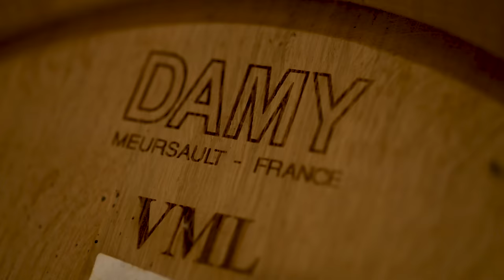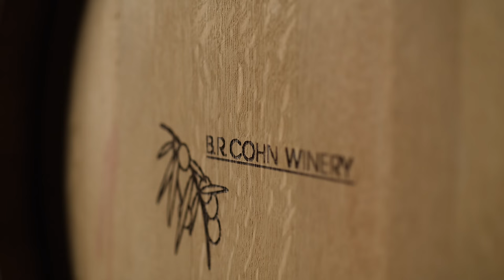B.R. Cohn Trailer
Meet and taste with B.R. Cohn winemaker Glenn Hugo. He tells the wine and music story of B.R. Cohn Winery, his personal journey to become a winemaker and his down-to-earth winemaking philosophy. Glenn takes you through a guided tasting of B.R. Cohn wines complete with his own favorite food pairings.